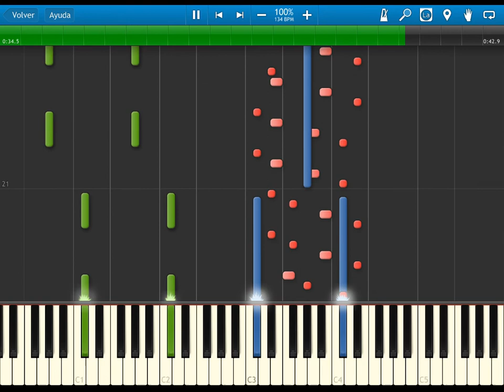fe7 blazing sword - winning road - BGM - synthesia